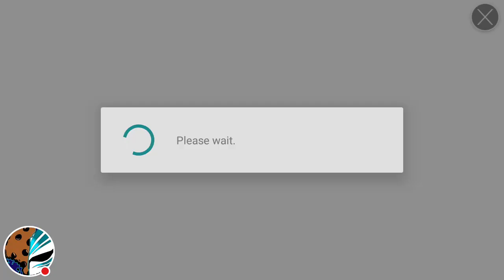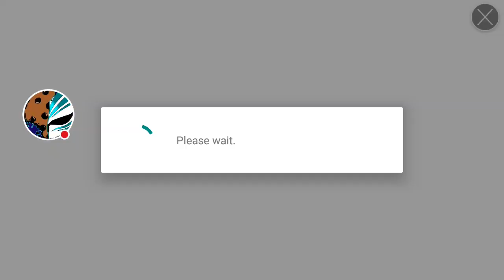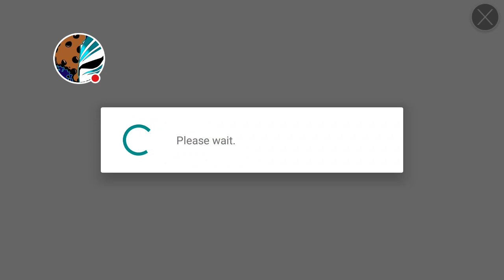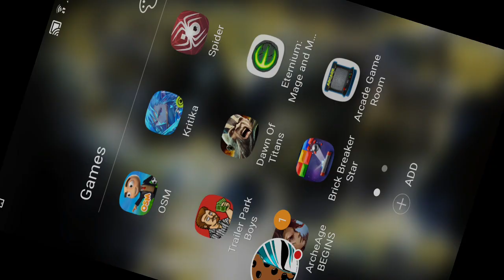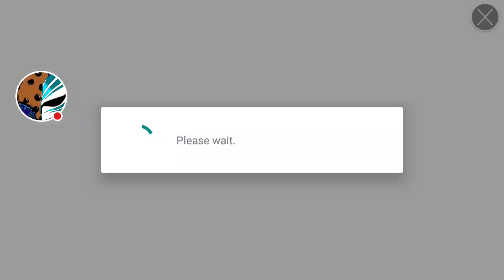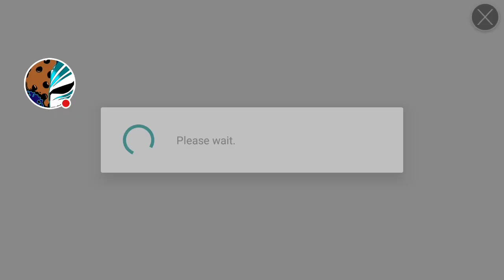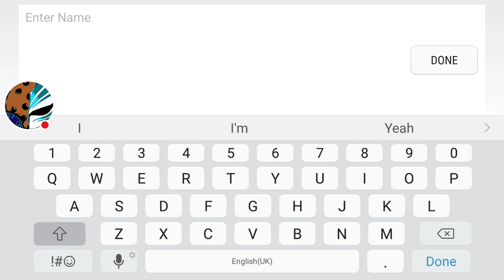Kritika: White Knights | Live Stream | Preview Patch V2.39 & Discussion | 1CP!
Watch me play Kritika!